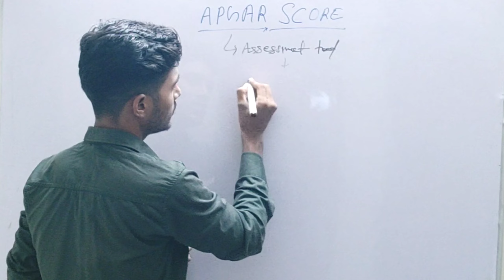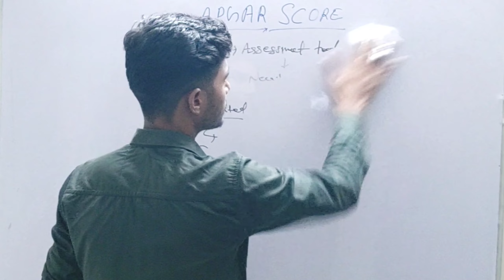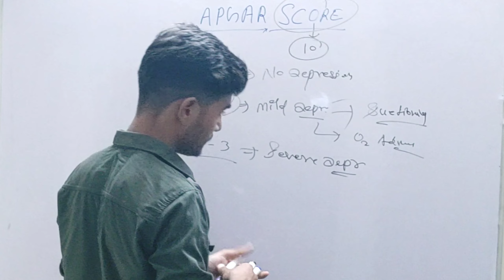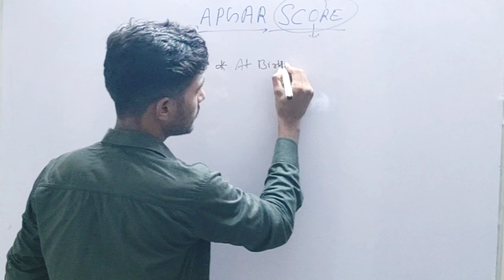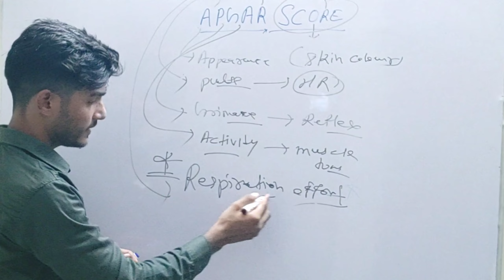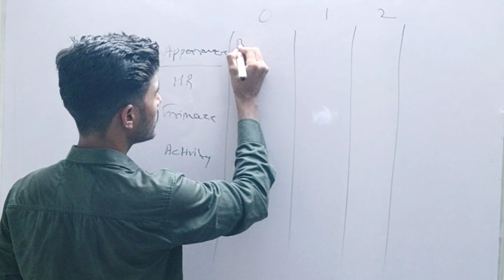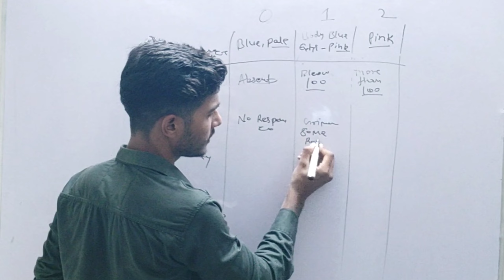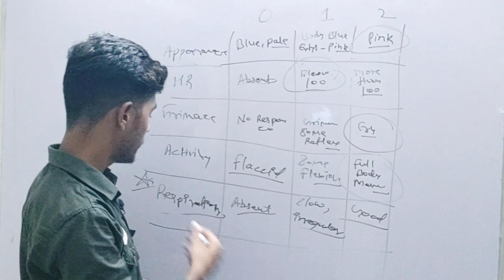APGAR_SCORE-CHILD HEALTH NURSING|by#A.kay_SIR#RN_NURSING_CLASSES|dsssb|Aiims_norcet 2022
RN nursing classes for nursing competitive exams AIIMS, SAFDARAJANG, RML, DSSSB, PGI, NIMHANS, RRB & other competitive exam